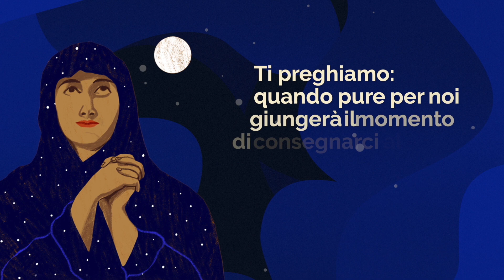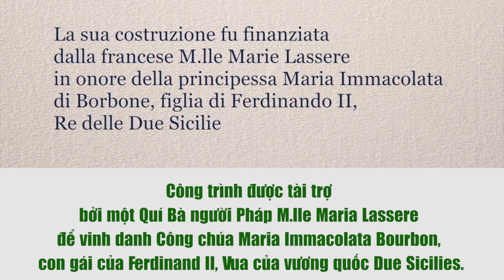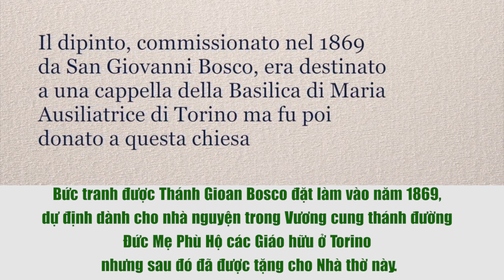Tuần 9 ngày mừng kính Đức Maria Phù Hộ Các Giáo Hữu - Ngày thứ 9 (23/5)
Đức Maria - Người Nữ của giờ lâm tử
🌻 Chuyển ngữ:
Sr. Maria Anh Thi, FMA
🌻 Thuyết minh:
Lm. Augustino Đỗ Phúc, SDB
Sr. Teresina Vân Yến, FMA
Phạm Quân
🌻 Biên tập video tiếng Việt:
Sr. Maria Teresa Thuyên, FMA
🌻🌻🌻 Thực hiện video tiếng Việt: Ban Truyền thông SDB và FMA